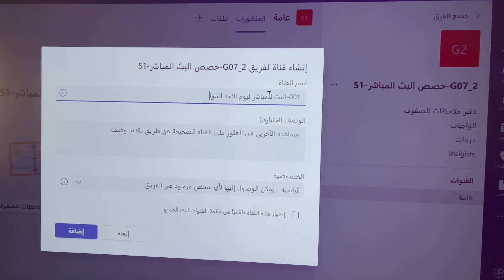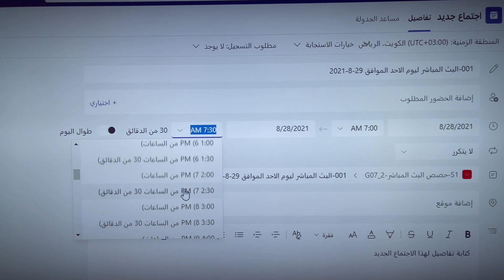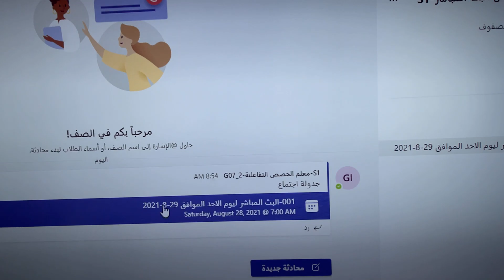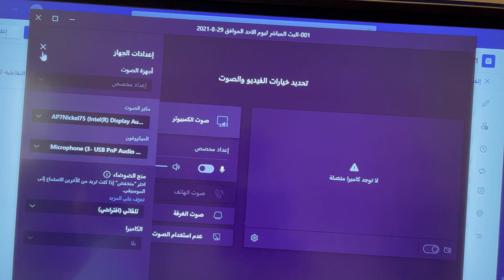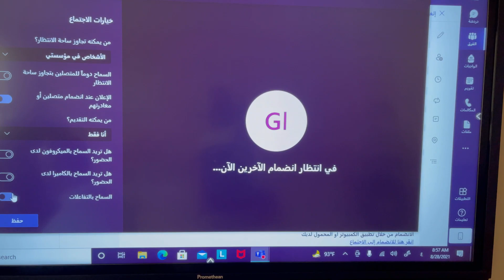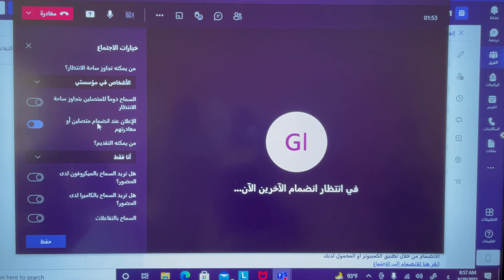إنشاء حصص البث المباشر